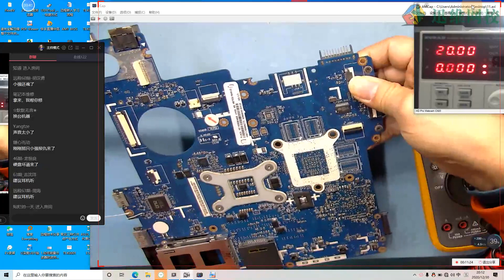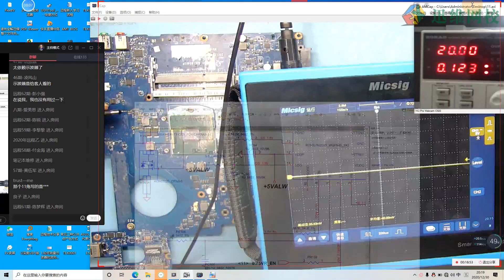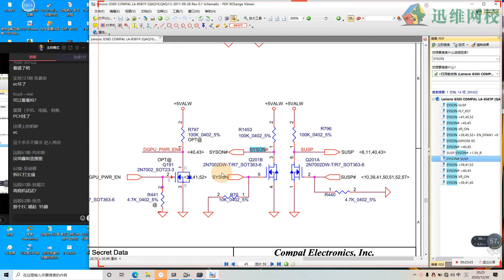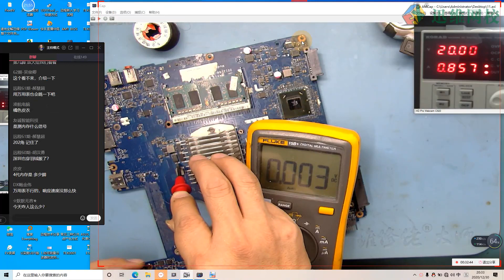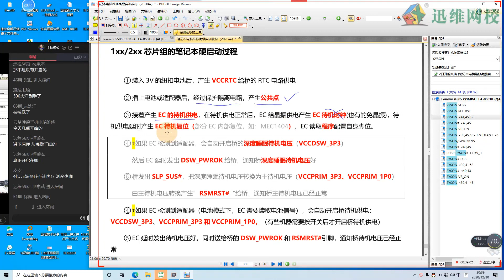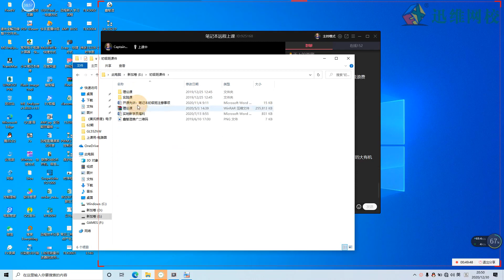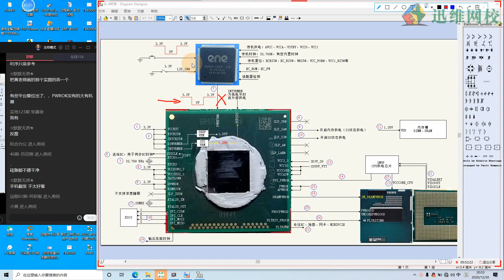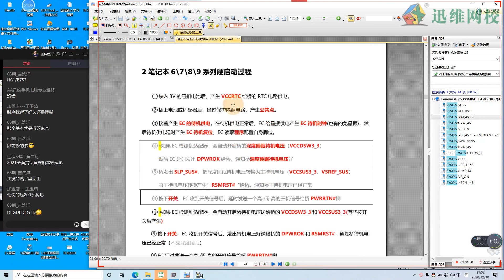第12课 笔记本开机流程讲解